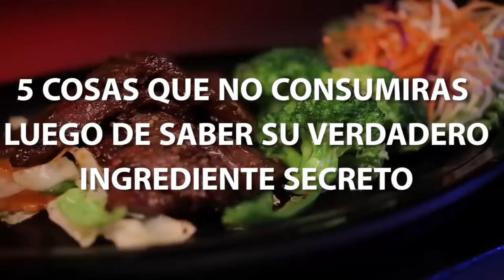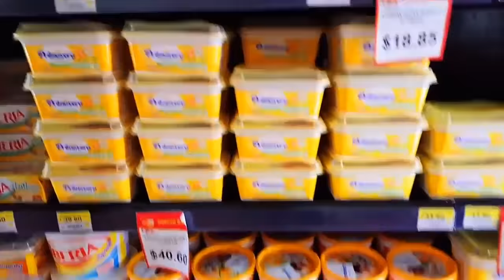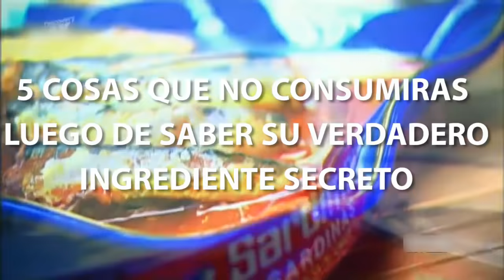5 Cosas Que No Volverás a Consumir Luego de Saber de que están Hechos